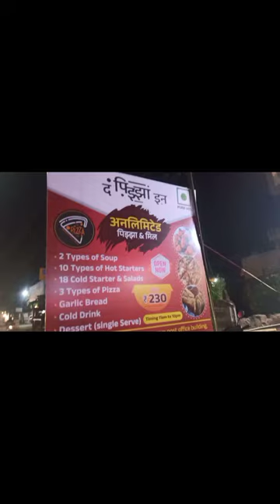Trying unlimited 😧 meals at |pizza inn